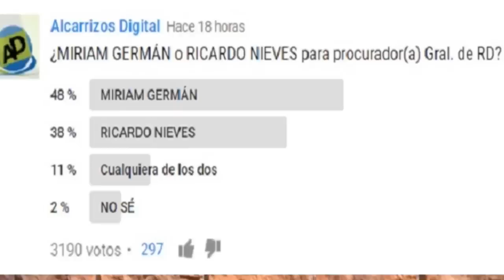ABINADER CONFORMA GABINETE DE LUJO: El cambio parece real…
Canal de noticias e información: ABINADER CONFORMA GABINETE DE LUJO: El cambio parece real…